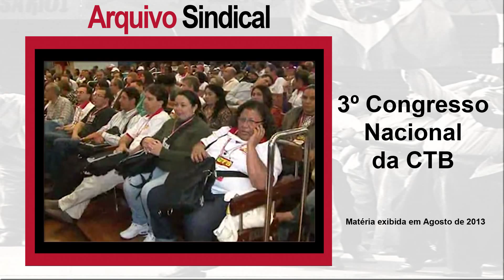ARQUIVO SINDICAL - 3º Congresso Nacional da CTB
3º Congresso Nacional da CTB (Central dos Trabalhadores e Trabalhadoras do Brasil). Reportagem de Agosto de 2013. Entrevistas: Wagner Gomes e Adílson Araújo.